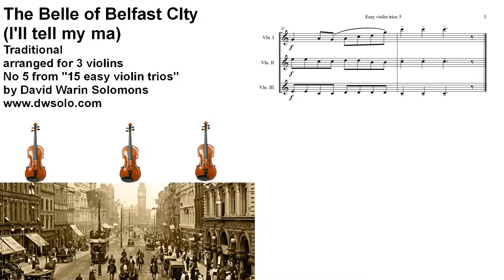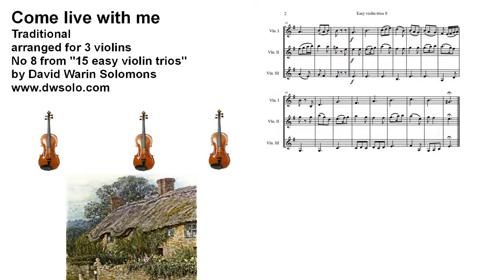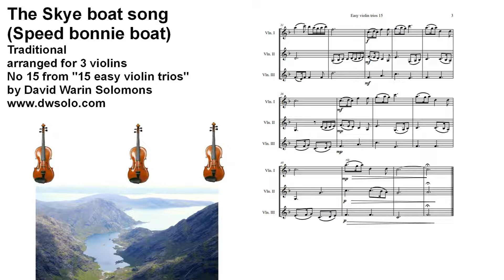3 Songs from 15 easy violin trios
Score

These are from fifteen easy trios based on traditional English, Scottish, Welsh and Irish folk songs - numbers 5,8 and 15).

They are as follows:
1. The Waxie's Dargle (also sung to the words "The girl I left behind me")
2. Scotland the brave
3. The Ash Grove (often sung to the words "In yonder green valley")
4. Men of Harlech
5. The Belle of Belfast city ("I'll tell my ma when I get home")
6. Donkey Riding ("Were you ever in Quebec")
7. Blow away the morning dew
8. Come live with me
9. The king's joy ("When the King comes home again")
10. Drunken Sailor
11. The Oak and the ash ("A North country Maid")
12. Spanish Ladies
13. The Mermaid
14. And she shall walk in Silk Attire
15. The Skye boat Song ("Speed bonny boat like a bird on the wing")